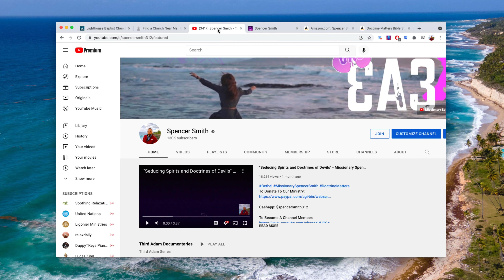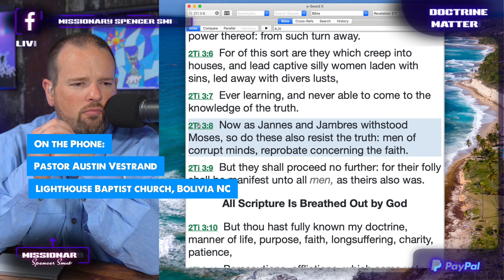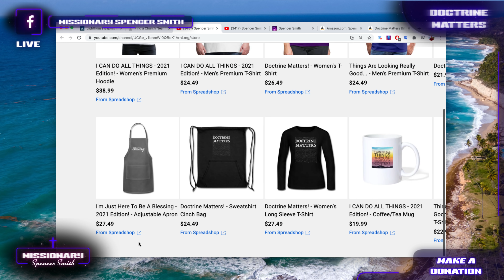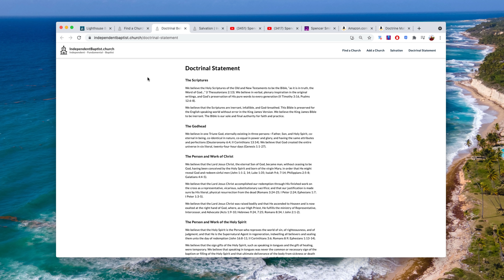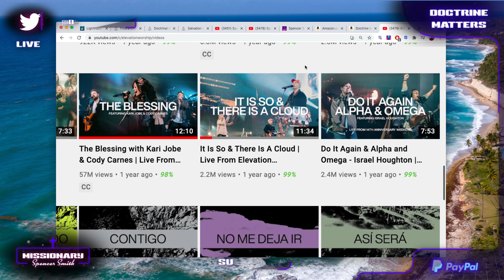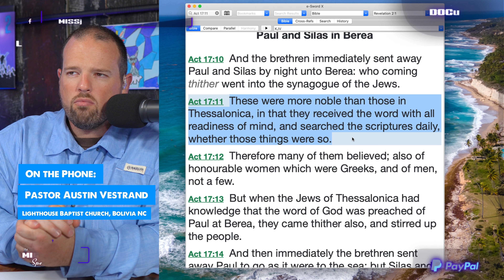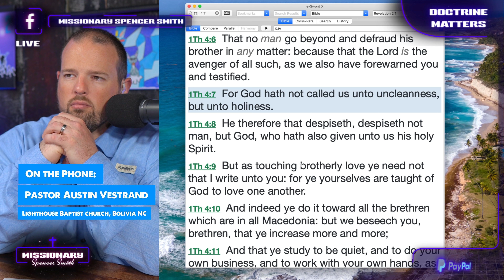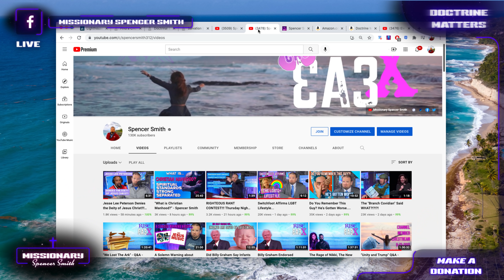A CRAZY Encounter With An Elevation Church Member...😡😡😡